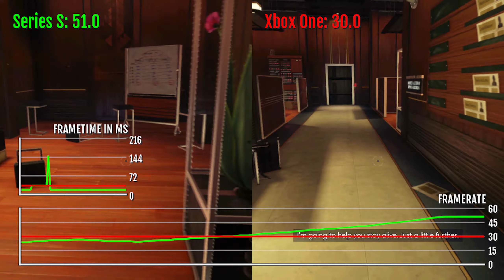Prey | Frame Rate (FPS Boost) | Loading Times| Xbox Series S vs. Xbox One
0:00 Loading Time Test
1:23 Loading Time Results
1:28 Frame Rate Test
Prey (2017)
Loading Times & Frame Rate Test
Xbox Series S vs. Xbox One VCR
FPS Boost
TrDrop 1.1.1
Xbox Gamepass